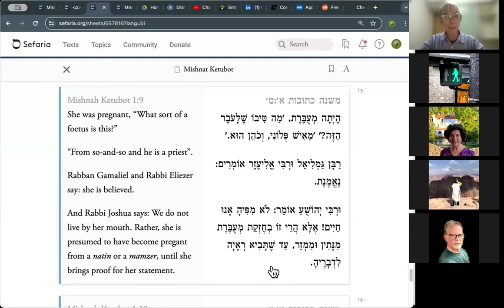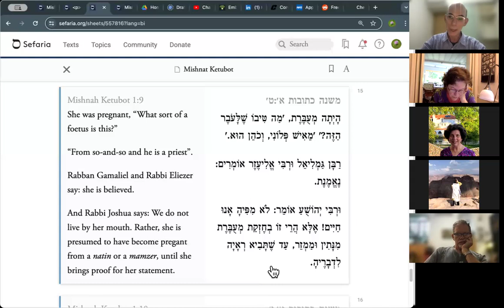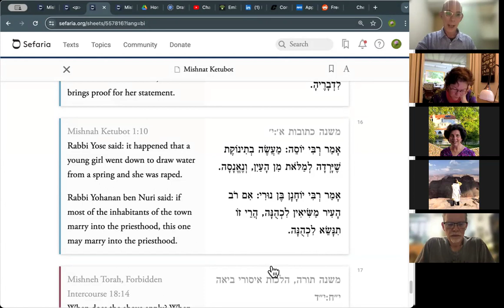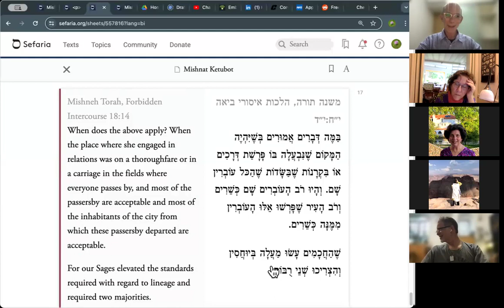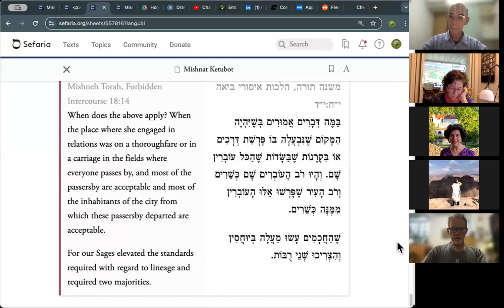The Daily Mishnah - Ketubot 1:9-10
Do we believe the evidence of a woman about the father of her child?